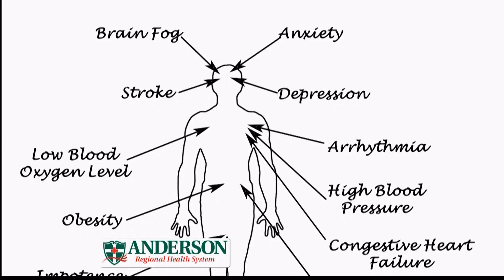How Snoring Damages Your Health - Your Medical Minute